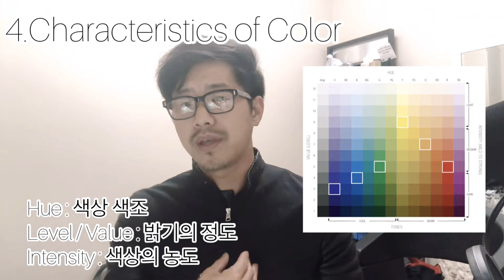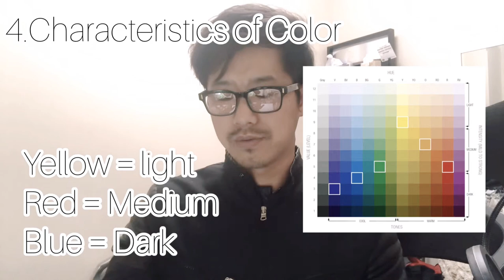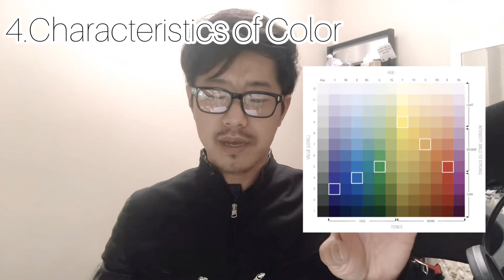[염색 필수 기초이론1][개염신TV] 캐나다염색의 신, 개염신의 염색 기초이론 한방에 끝내자! 염색 잘하는법.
[개염신] 캐나다 염색의 신 개염신의 염색 기초이론 한방에 끝내자! 편입니다. 미용전문대 강사한테 배우는 염색 기초 이론. 이제 한방에 끝내보자구요! 시작하시는 분들이나 재교육 원하시는 분들에게 좋은 강의 입니다.

염색 잘하는법 염색하는법을 알려드려요

(지금 보니깐 말 더듬이 장난 없네요 ㅜㅜ 와 심각하네요. 대충 잘 봐주시고 다음 영상부턴 말 잘하게 올릴게요 ㅜ )

인스타그람 : @johnnyhairart